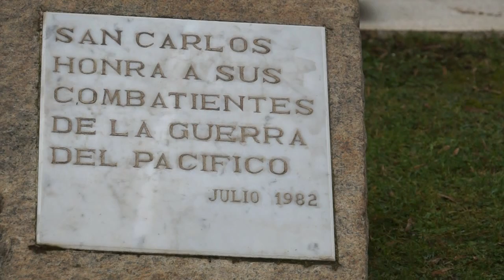VETERANOS 1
Este video muestra la ceremonia de homenaje a los veteranosd el 79 en el cementerio Municipal de San Carlos por parte de la Municipalidad de San Carlos.